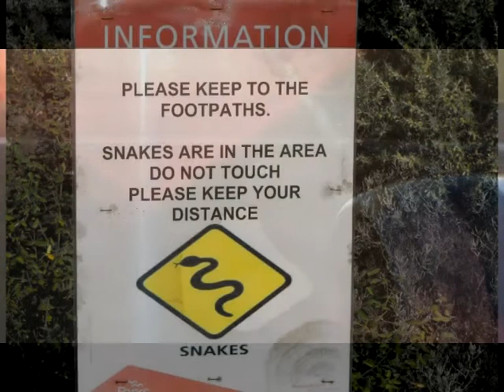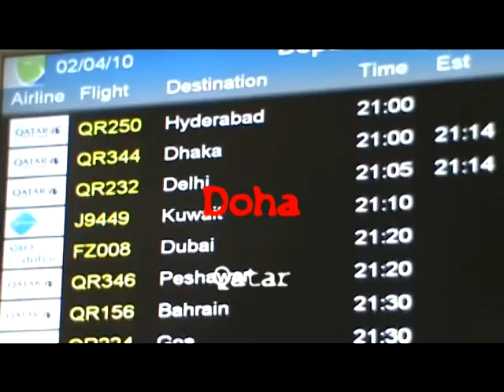Manchester Airport to the World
Christchurch New Zealand to Manchester plus a few extra on the way!
A volcanic journey!
April 2010.
Music audio swop !Trinity.